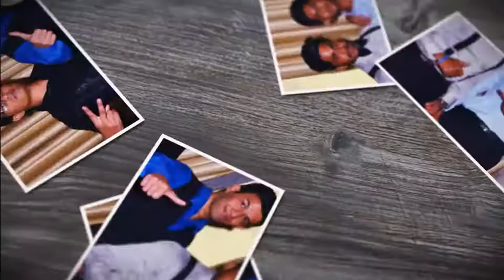RANDLES '14-Batch Reunion After Movie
RANDLES '14-Batch Reunion After Movie (Full Video)